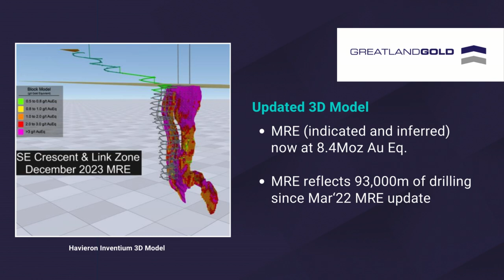Haverion updated Interactive 3D Model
Highlights

- MRE (indicated and inferred) now at 8.4Moz AuEq

- MRE reflects 93,000m of drilling since Mar22 MRE update

- Reflecting 1.9Moz upgrade on Dec23

- 29% increase in total AU Eq.

- 28% increase in total Au to 7.0M Au.

 - Updated MRE and Model supports extended Life of Mine assumptions

- Demonstrable attractive Asset with low Capex

- Newmont Corp. (NYSE: NEM) JV partner

- Analysts at Canaccord Genuity maintain 29 Spec. PT